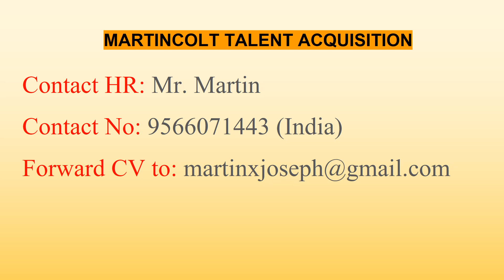Hiring Machine Painter / Spray Painter (Poonamallee, Chennai)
IT India Jobs

MARTINCOLT is a registered Talent Acquisition Organisation based in India, with rich experience in supporting client organisations from all domains in recruiting right candidates.

Domains which we recruit candidates for are as follows:
1. IT
2. ITES
3. AIRLINES
4. TRANSPORT
5. EDUCATION
6. FMCG
7. BFSI
8. RETAIL
9. HOTEL
10. MANUFACTURING INDUSTRY

Countries which we recruit candidates for are as follows:
1. INDIA
2. USA
3. CANADA
4. UNITED ARAB EMIRATES
5. JAPAN
6. MEXICO
7. SINGAPORE